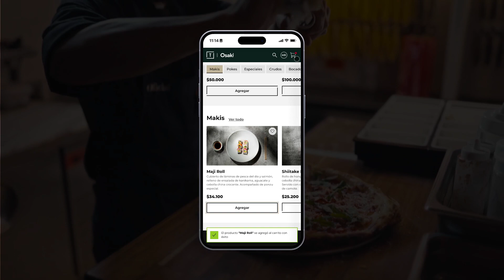Axiacore Reel January 2024